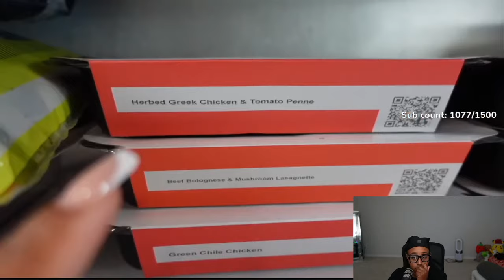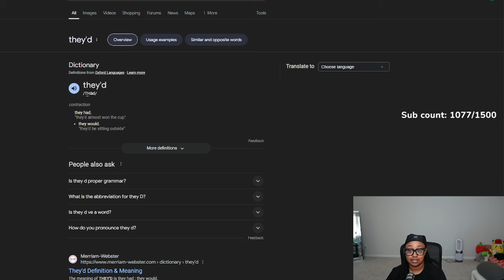CLARENCE AND QUEEN REACT TO MOD FINALLY HAS A GIRLFRIEND | OUR FIRST REACTION VIDEO